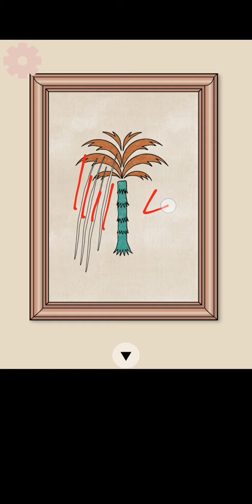CAT CAT HOUSE : ROOM ESCAPE【APARTMENT BACON】 ( 攻略 /Walkthrough / 脫出)